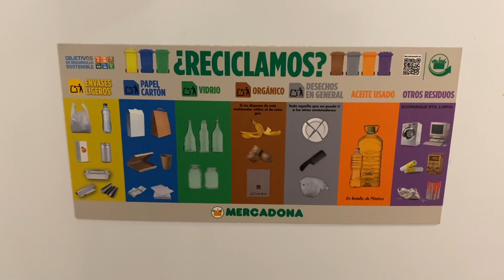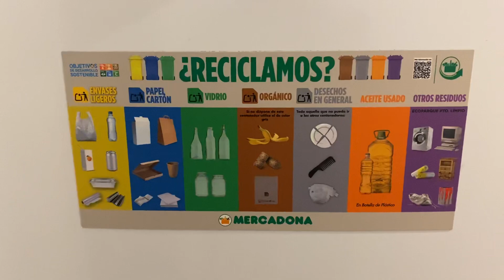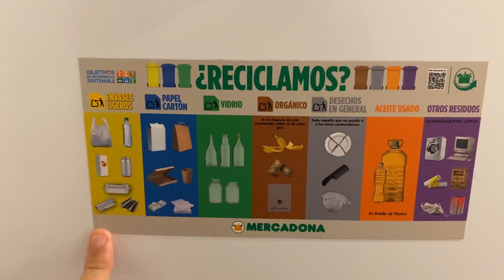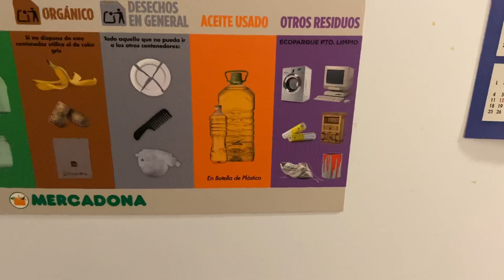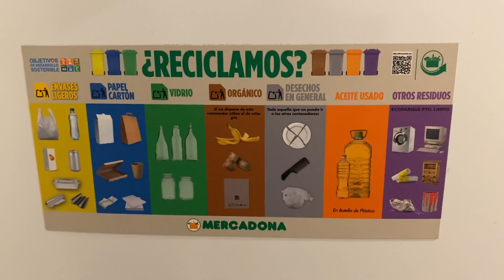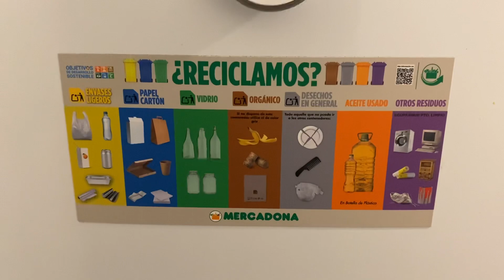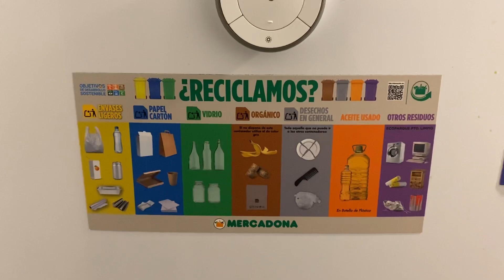Как разделять мусор в Испании?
Хочешь ещё больше фотографий из Аликанте?
Заходи на мой Инстаграм: denis_alicante